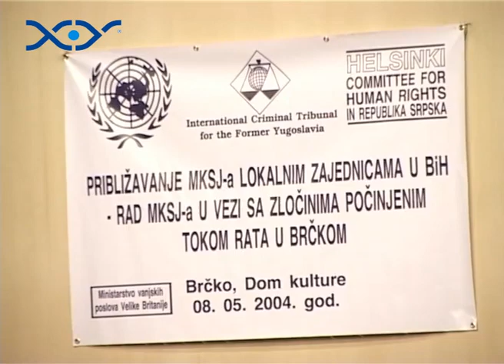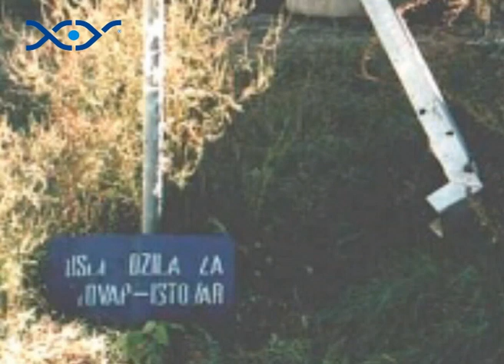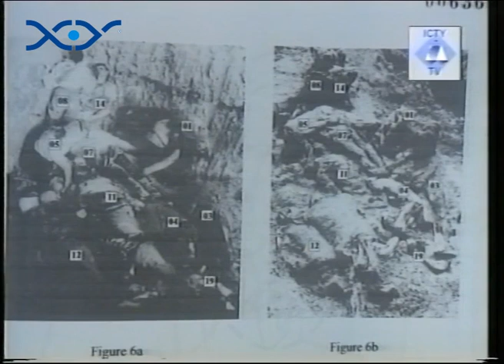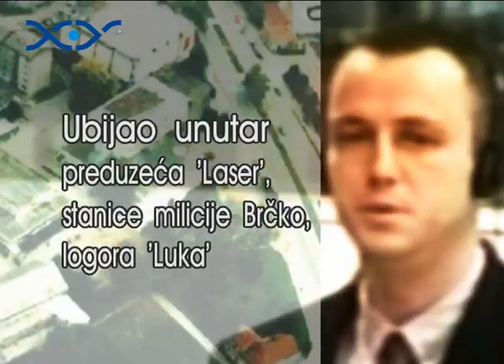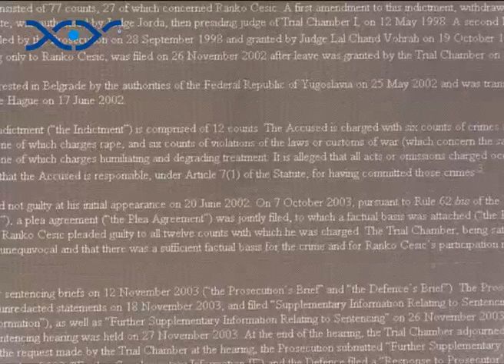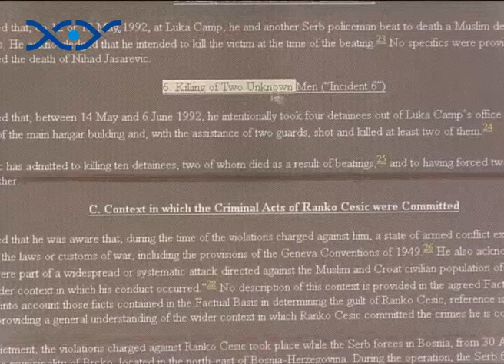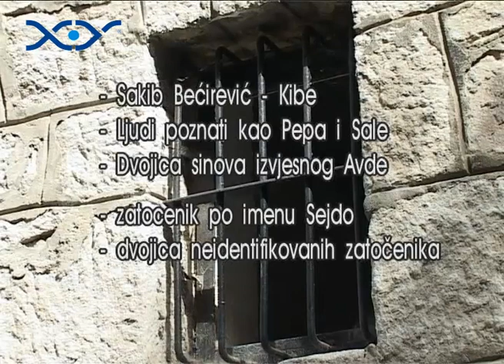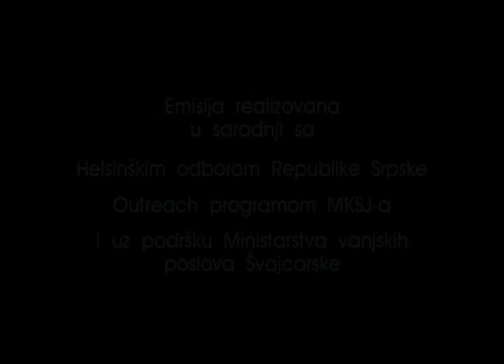Brčko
Emisija govori o zločinima počinjenim u Brčkom tokom 1992, za koje su krivično gonjeni Goran Jelisić i Ranko Češić. Jelisić i Češić su osuđeni na 40 i 18 godina za ubijanja, premlaćivanja i torturu Bošnjaka i Hrvata zatočenih u logoru Luka i drugim logorima na području opštine Brčko. Emisija prati hronologiju događaja utvrđenu tokom istrage Tribunala u Hagu koju je vodio Bernard O'Donnel. Program rasvjetljava različite aspekte počinjenih zločina, uključujući dokaze o pojedinačnim slučajevima ubistava, sudbinu nekih od žrtava i ekshumacije masovnih grobnica koje je proveo Tribunal. Geoffrey Nice objašnjava ulogu Jelisića i Češića u sistematskoj kampanji progona nesrpskog stanovništva koja je provedena u Brčkom kao i strategiju Tužilastva u ova dva predmeta. Olivier Fourmy se pojavljuje kao predstavnik sudskog vijeća i govori o priznanjima Jelisića i Češića i pravnim argumentima u donošenju odluke o optužbi za genocid protiv Jelisića. Jelisić je optužen za genocid i oslobođen po ovoj tački optužnice, uprkos žalbi Tužilaštva. U produkciji emisije korištene su prezentacije aktera sudskih postupaka u Hagu kao i originalan arhivski materijal koji uključuje svjedočenja žrtava i priznanja Jelisića i Češića.